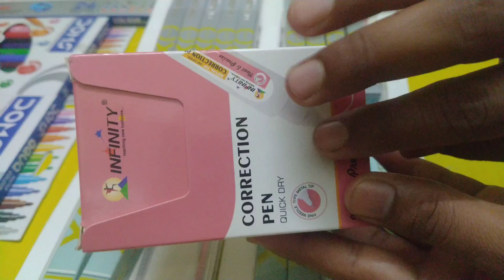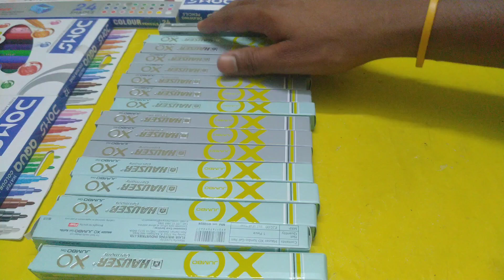unboxing 🆕🎁 unique stationary 🤩 please like share and subscribe my YouTube channel 🙏🏻💕🥰🦄🎁